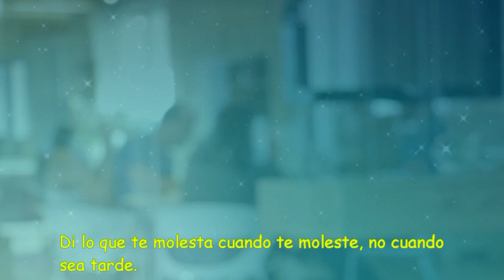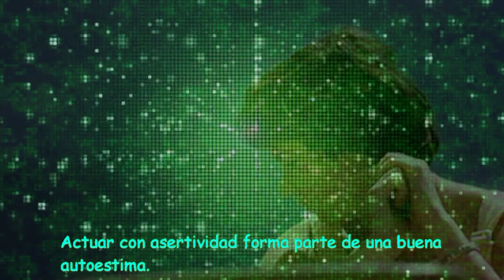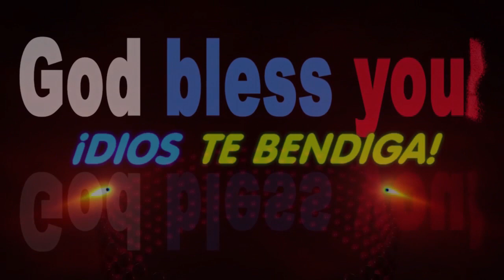Di lo que te molesta cuando te moleste, no cuando sea tarde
Decir lo que me molesta: una cuestión de dignidad personal
Algo curioso que suele ocurrir en nuestro bello idioma, es que empezar una frase con el pronombre personal «YO» suele dar una imagen, en ocasiones, de cierta soberbia. Sin embargo, en el inglés, nadie se extraña por escuchar frases como «Yo siento (I feel)», «Yo creo (I believe)», «Yo necesito (I need)…»

El momento más adecuado para indicar que algo te molesta, te sobrepasa y te hace daño, es ahora. Solo en este instante podrás decirlo con tus mejores palabras y con asertividad, antes de que te sobrepase y termines realizando un ataque que en el fondo no quieres.
Hay quien piensa que hacer uso de una adecuada asertividad es ser algo duro o incluso egoísta. Ahora bien, autoafirmarse sin agredir a los demás es la actitud más efectiva para defender nuestros derechos personales y afectivos, sabiendo respetar a su vez, eso sí, a quien tenemos en frente.
Me molesta que invadas mis espacios personales, que me vulneres, que me hagas sentir pequeño/a cuando mi corazón y mi voluntad son grandes. Me molesta y me defiendo para que sepas dónde están mis límites y ese cercado que no debes cruzar si de verdad me aprecias.
Un aspecto a tener en cuenta y cuales artículos como el aparecido en el periódico «The Guardian» nos suelen reflejar, es la necesidad de desarrollar la asertividad ya en los contextos escolares y universitarios. Un niño, un estudiante o un adulto asertivo, es una persona más libre, más respetuosa y más feliz.